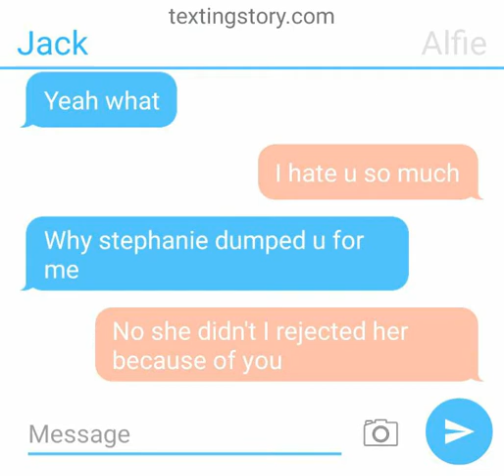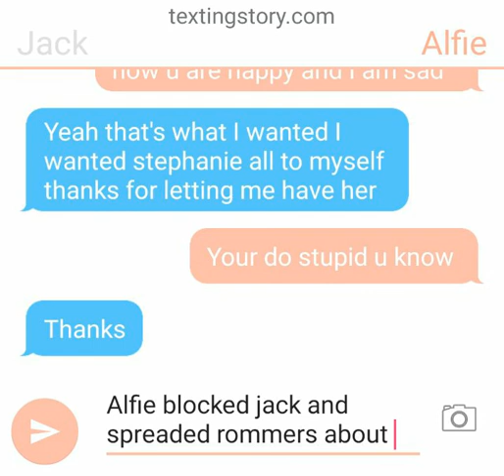Alfie confessing to jack about what he done